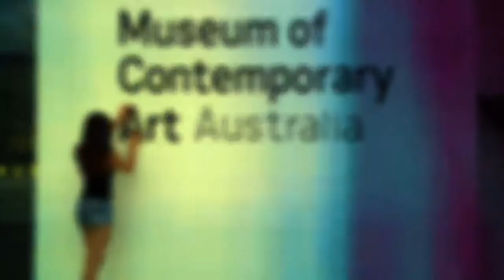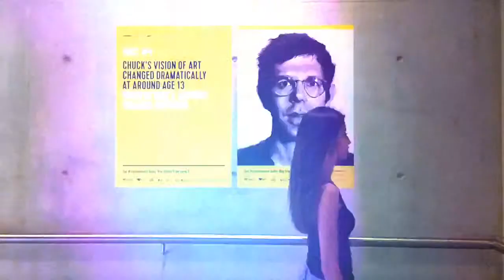JESSICA @ THE MCA